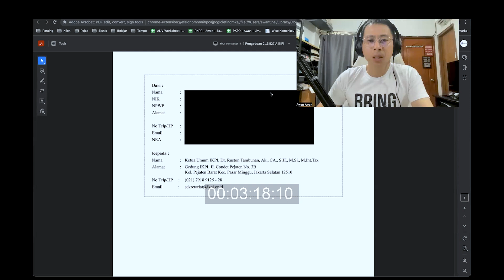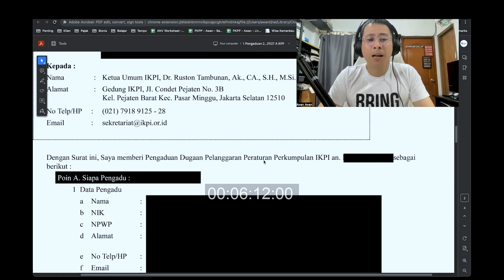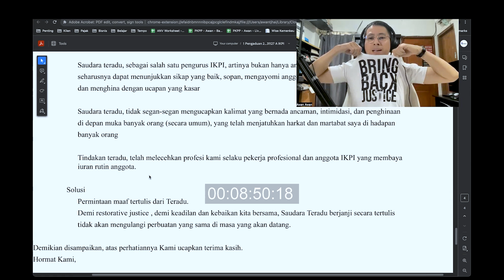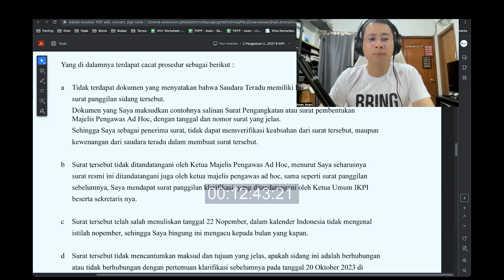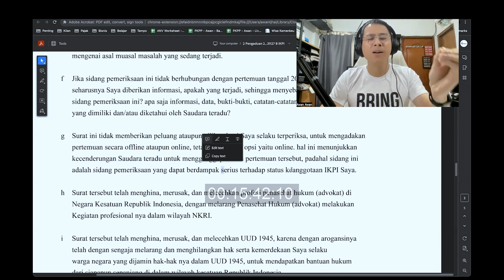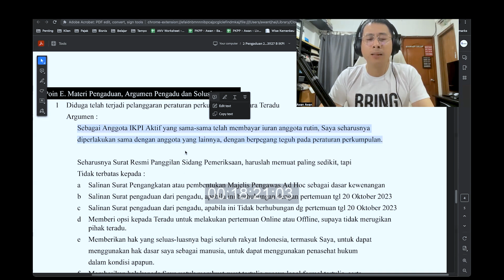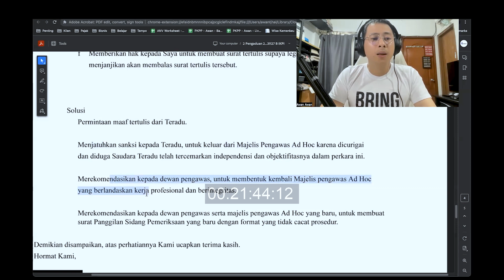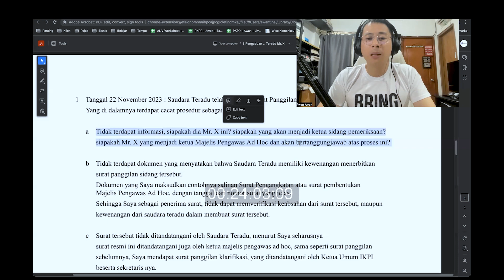IKPI VS DJP 06 | Cara Pengaduan Kode Etik Anggota IKPI, Anda Semua BOLEH MENGADUKAN Anggota IKPI !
✔ PERTAMA & SATU-SATUNYA
PROGRAM PELATIHAN KONSULTAN PAJAK PINTER

✔ PERTAMA & SATU-SATUNYA !!